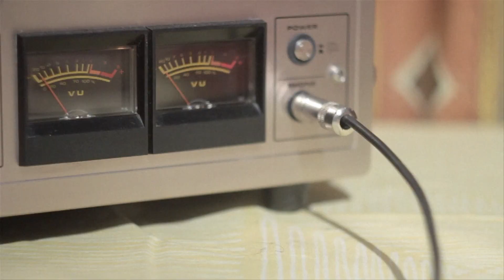Sue the Night - Top of Mind (Official Video)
First single from debut album 'MOSAIC'.

Written by Sue the Night (Suus de Groot)
Produced by Thijs van der Klugt/ Linda van Leeuwen/ Sue the Night

DIRECTED, FILMED & EDITED BY Jilles van Kleef

DIRECTION ASSISTANT Linda van Leeuwen
PRODUCTION ASSISTANT Thijs van der Klugt, Suus de Groot
MAKE UP ANIMAL KIDS Betty Bult & Johanna Bult

ANIMAL KIDS Jort de Groot, Luuk de Groot, Max de Groot, Dominique de Groot, Sjoerd Walda, Delmar Westra, Sjirk Bult, Lieuwe Bult, Wietske Bult